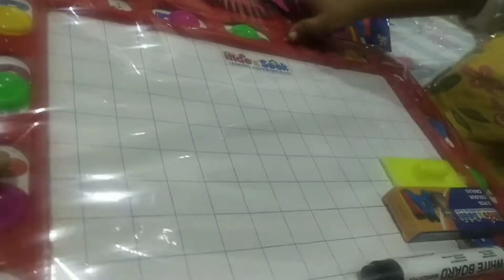Childrens day surprise for kiaan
Happy Childrens day every one

Children day celebration at home

Surprise for Childrens day

hello dosto aaj childrens day THA aur hum celebrate karne KE liye bahar gae the khub enjoy kiya aur kiaan ke liye gift liya